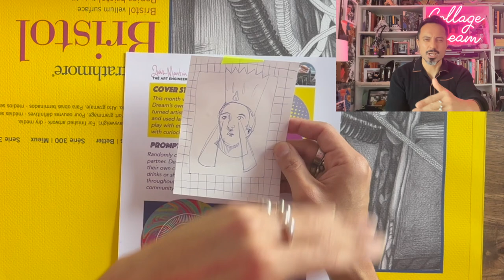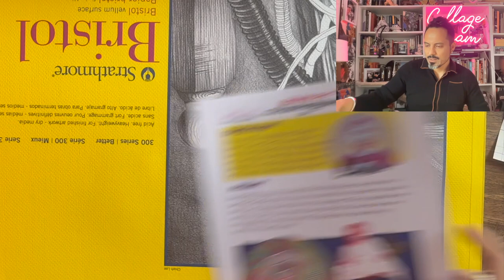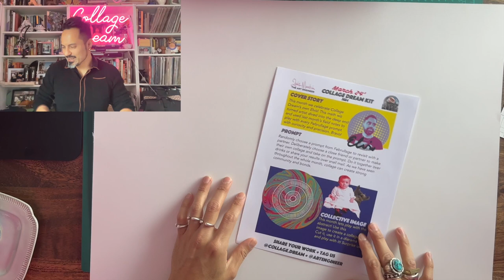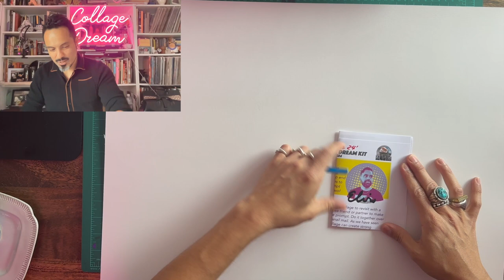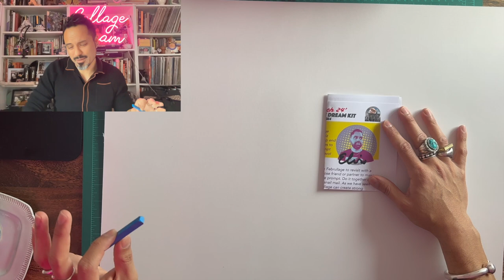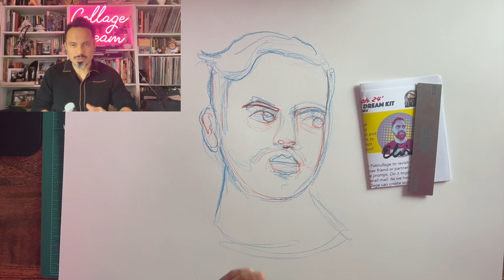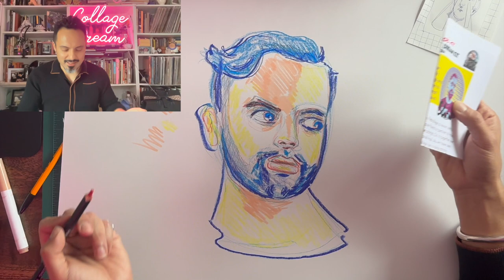Paper Cuts #97 Luis Martin The Art Engineer/ Drawing Collage Part 1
Let’s try something different. I saw picture of asaint in a crowded tourist trap in NYC. I ran home, sketched an idea and now I want to use it as the base for a drawing collage. Join me as I share and free hand a portrait of Elvis. Let’s see where this first part of the adventure will take us. I also continue to rave about the biography I am reading on Samuel Steward called “This Secret Historian” by Justin Spring. I had a boat load of fun drawing, grab your coffee, crayons and dive in.